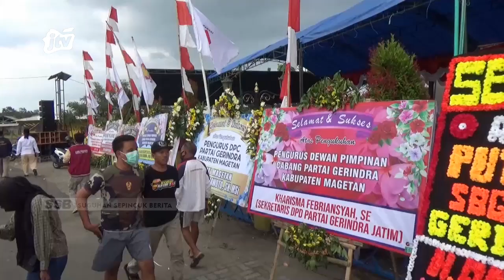MAGETAN - Majukan Wisata, DPC Gerindra Magetan Dikukuhkan Di Embung Pendem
Puthut pujiono  sah memimpin dpc partai gerindra kabupaten magetan periode tahun 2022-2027. Kepengurusan tingkat kabupaten ini dikukuhkan langsung oleh ketua dpd partai gerindra jatim anwar sadad di lokasi wisata embung pendem ngariboyo magetan.